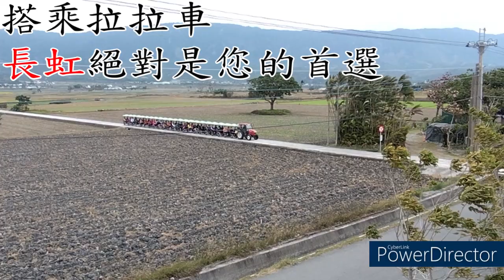英雄旅行社邱小姐率領雲林縣大同國小同學會貴賓旅遊團-池上長虹遊園拉拉車 2023.12.31